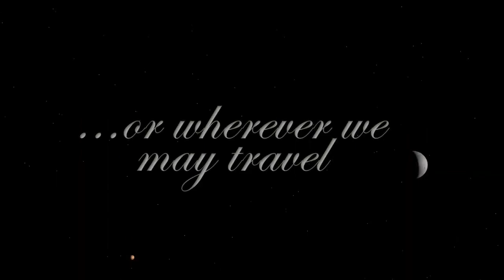Watch NASA's 2020 human spaceflight highlights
See what NASA was up to in 2020 in this highlight reel presented by the NASA Johnson Space Center's "Space to Ground" series.

Credit: NASA Johnson Space Center